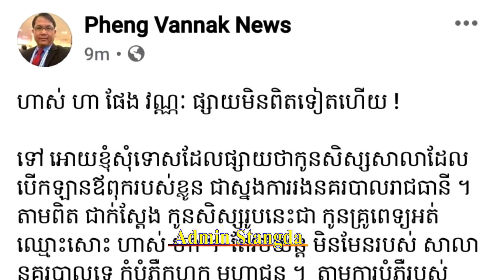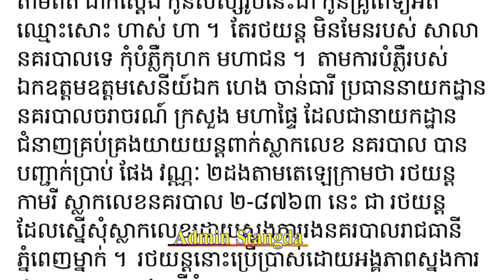Mr. Pheng Vannak still confirms the story of the luxury car